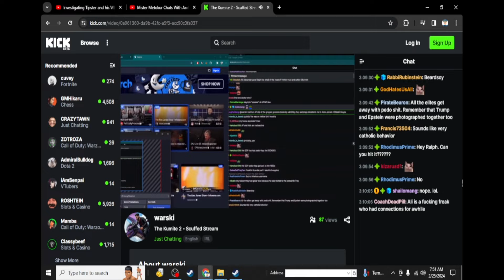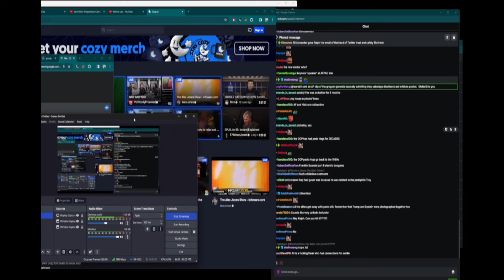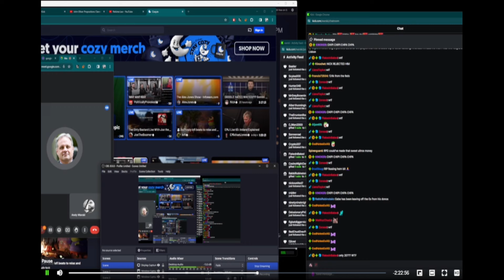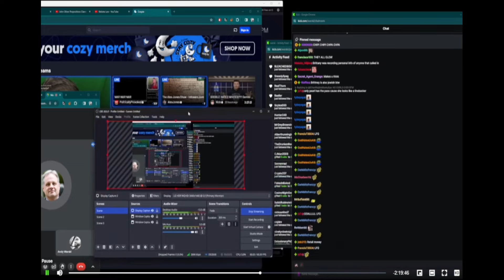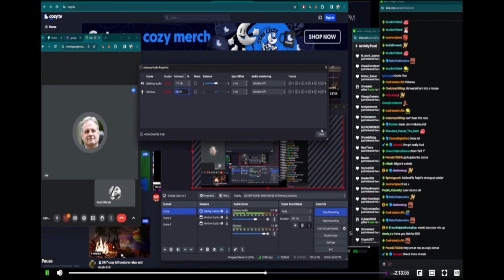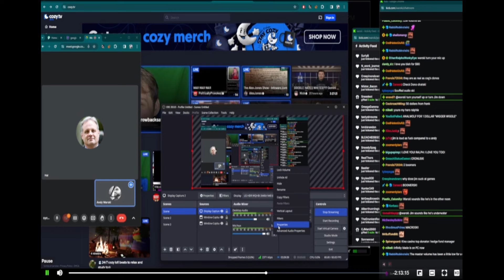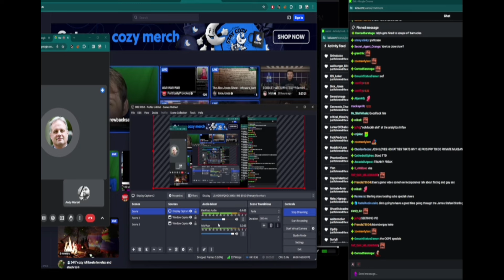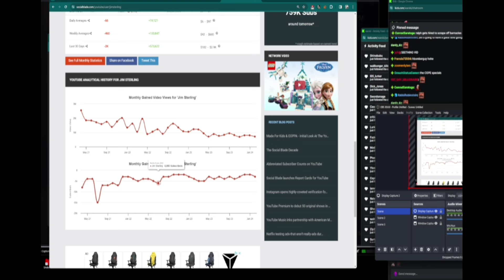Mister Metokur on Kino Casino Part 3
This is the third hour of Andy Warski's interview on the Kino Casino.